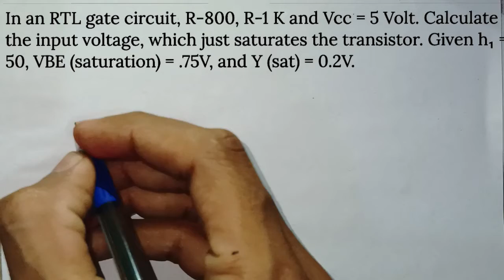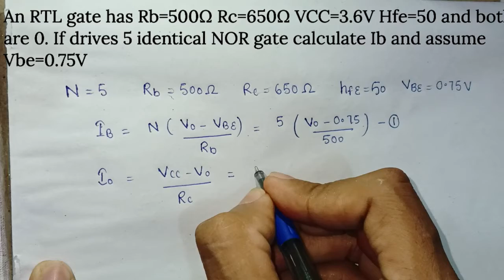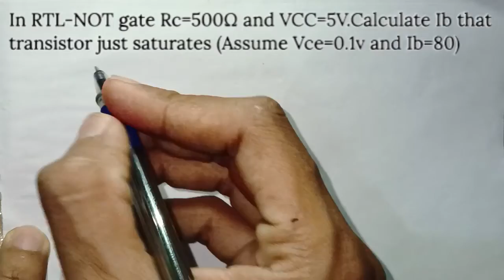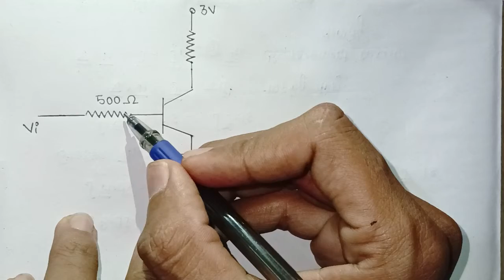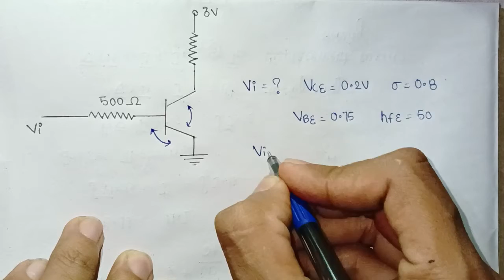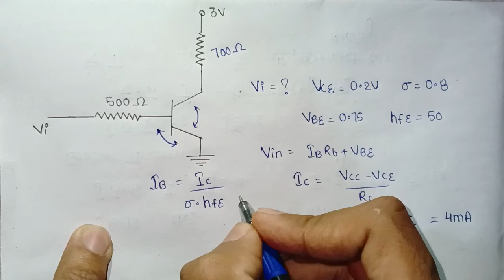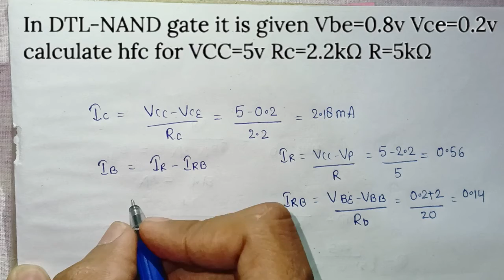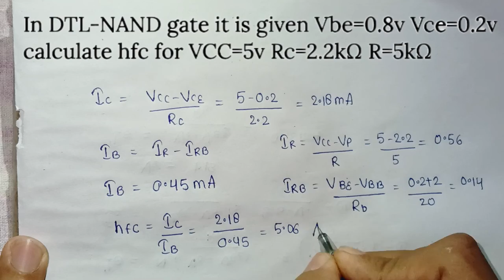RTL and DTL Problem solving | RTL and DTL Numericals for exam